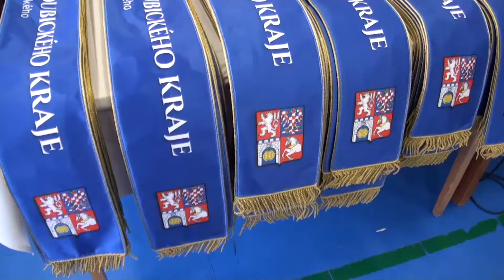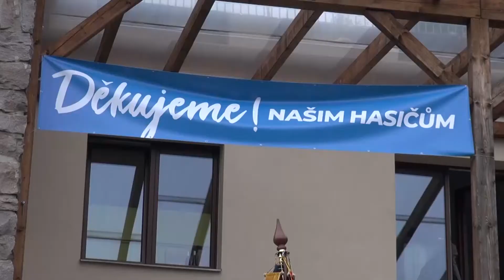SLAVNOSTNÍ PŘEDÁNÍ STUH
Dobrovolné hasiče Pardubického kraje ocenil hejtman Martin Netolický za pomoc při zvládání pandemie.